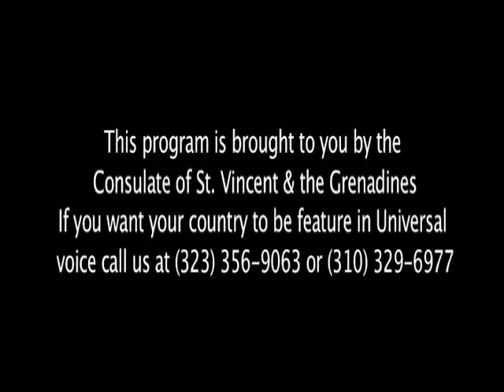St. Vincent & The Grenadines Show 1 (Interview with Christian Vaughn and Shawn Anthony)